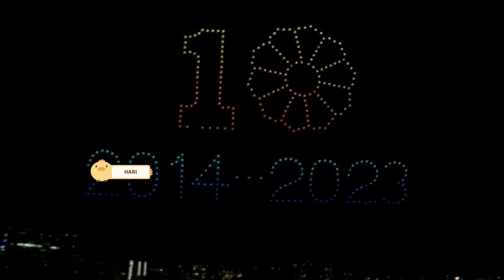Telangana Dashabdi Utsavalu తెలంగాణ అమరవీరుల సంస్మరణ దినోత్సవం